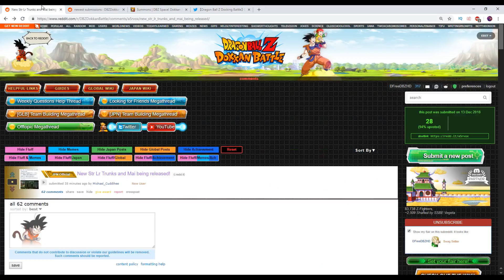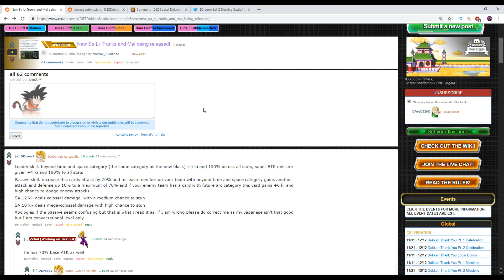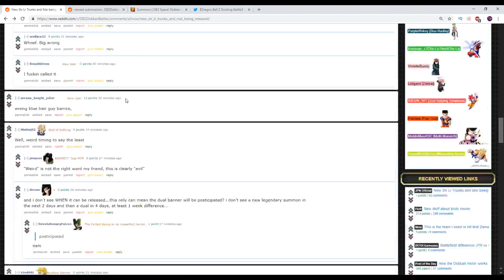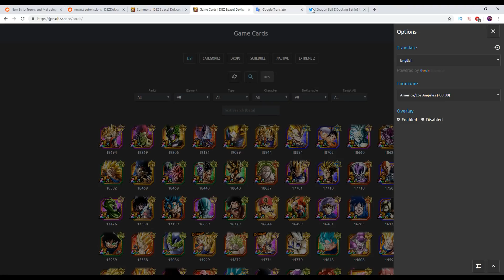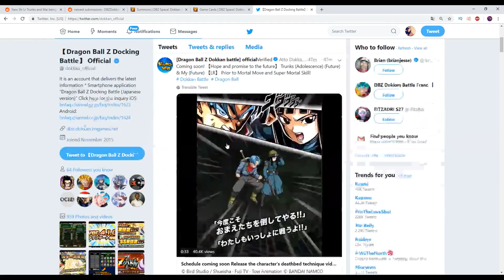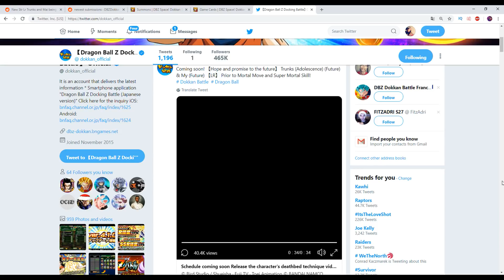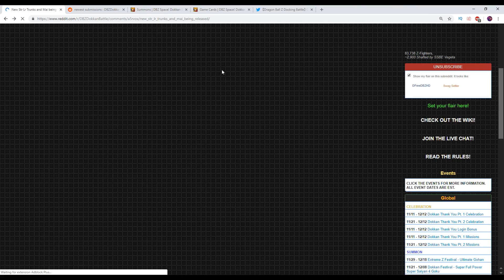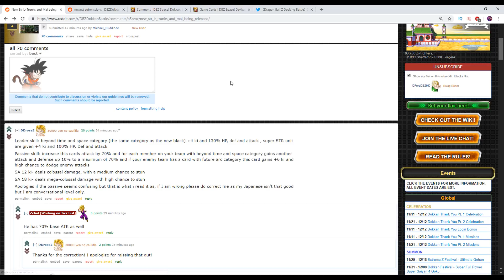NEW STR LR FUTURE TRUNKS & MAI SUPER ATTACK + BREAKDOWN! DBZ Dokkan Battle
NEW STR LR TRUNKS & MAI SUPER ATTACK + BREAKDOWN! DBZ Dokkan Battle, Dragon Ball Z Dokkan Battle's NEXT Summonable LR